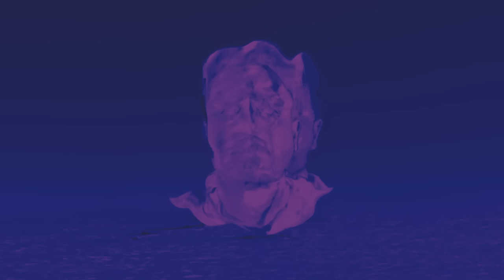Young the Giant - Superposition (Official Video)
Young the Giant's official video for "Superposition" from the album Mirror Master

Directed By: Computer Team

LYRICS
I don't believe in fate
No psychic vision
But when things fall into place - superposition
In any universe you are my dark star

Why don't we rely on chemistry
Why don't we collide the spaces that divide us

Superposition aims with imprecision
But when things can't be explained - superposition

I'll be there with you!